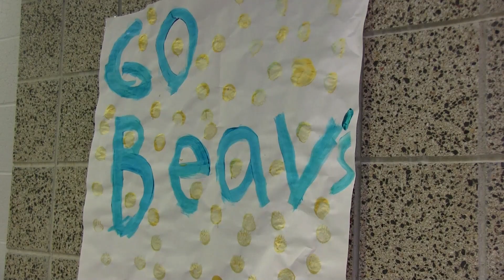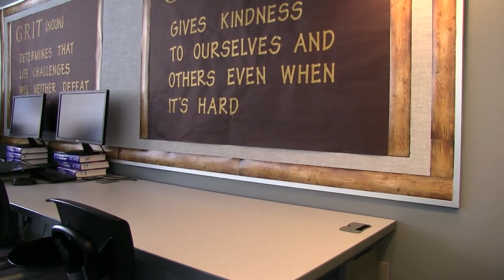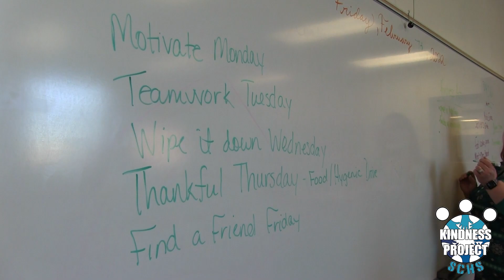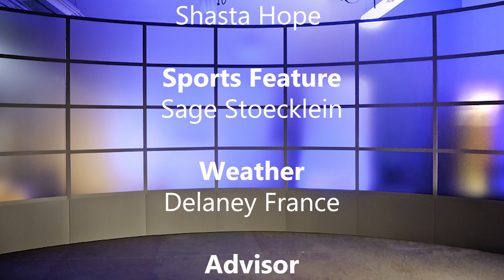BBN Weekly News - January 27, 2023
Catch up on the latest news at SCHS with BBN! The Weekly Newscast is a student created newscast led by the 21st Century Journalism class.

This newscast is provided by the Beaver Broadcasting Network, the student ran television network for Scott Community High School.